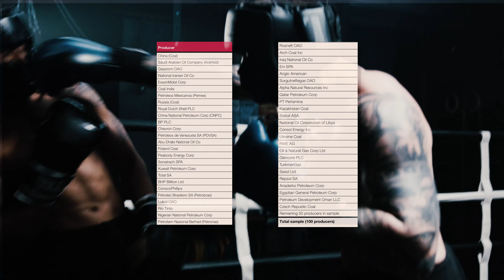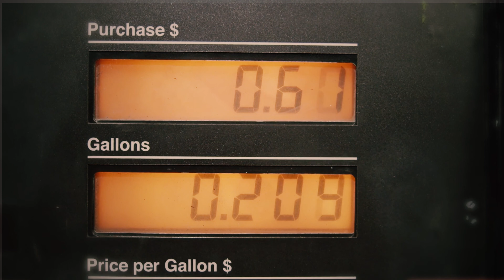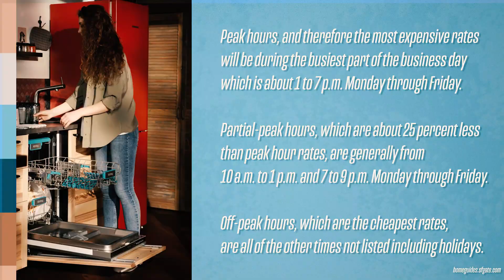Zero Waste - How Corporations Make Your Actions Worthless (And What You Can Do)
More people are trying to take the fight against Climate Change into their own hands by going Zero Waste, but it doesn't impact their CO2 emissions as much as they think. In fact, despite the Paris Accord, the world is not on track to meet the needed 2030 levels in order to limit global warming! In this video we'll dive into how our personal Carbon Footprint is downed out by the pollution of large corporations burning fossil fuels, and we'll look at how you can change your actions in order to actually by part of the solution.

Video editing performed by Chelsea Arden Parker